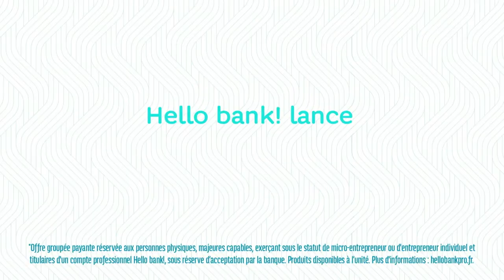Publicité Hello Bank (version courte)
Hello Bank (version courte)
30 mai 2021 / 10 secondes